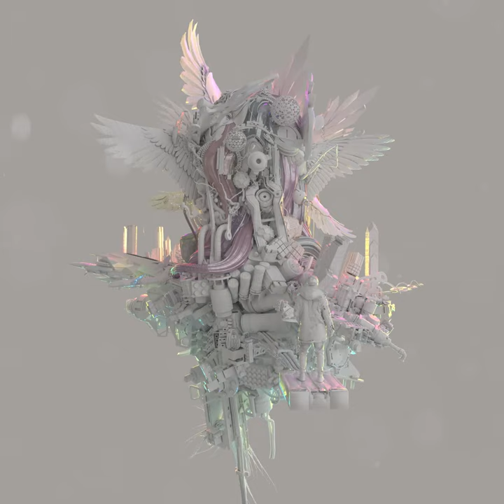Elysia in Collaboration with Android Jones - AEONIAN - NFT Art by Glass Crane - 17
Elysia in Collaboration with Android Jones -- AEONIAN

By Glass Crane

Glass Crane recently released debut collection AEONIAN!

Glass Crane is the pseudonym of Steven McCorry, an American digital artist and VJ. He works primarily in 3D, using a variety of bleeding-edge software and techniques to create mind-bending psychedelic images and surreal animations.

As a self-taught graphic designer, Steven worked for several years as an independent commercial artist, creating branding, merchandise, and album artwork for a variety of popular musical artists, record labels, and businesses.

Today, he focuses on pushing the boundaries of digital art, learning and practicing new techniques, collaborating with other visionary artists, and creating unique artworks for digital art collectors.

Since minting his first NFT on the blockchain via SuperRare in 2020, Glass Crane has been an early and active participant in the ever-growing NFT space and a fervent advocate of the crypto art movement.
Glass Crane uses a variety of digital mediums to craft visually arresting and otherworldly realms, with his upmost artistic values placed on transparency, peace, and love for man-kind, Glass Crane ushers forward a sense of wonder and exploration of inner-space as well as an altered sense of reality.

You remember that you have a face. You dare to blink; a lifetime of objects and symbols materialize before you, blinding and radiant in a gossamer heap. A figure takes shape amidst the wreckage. Her gaze is warm and cleansing as she whispers: “You’re almost home.” – Glass Crane